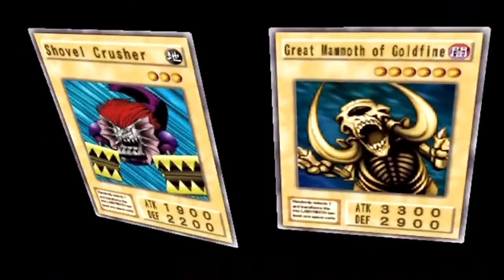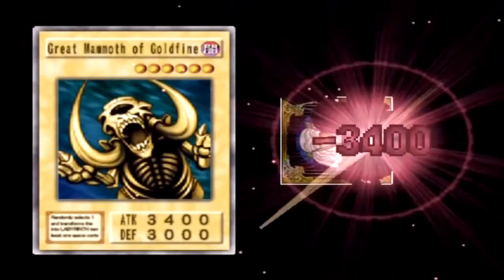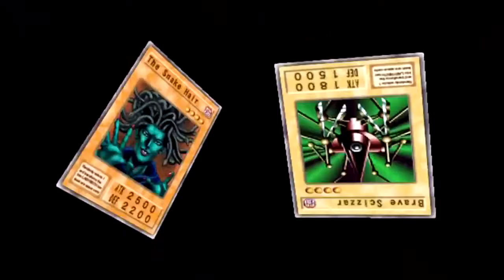Vs Bandit Keith [8] Yu Gi Oh! The Duelists of the Roses (PS2)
Weevil: 15 wins Rex: 15 wins Darkness-Ruler: 10 wins, 1 loss Necromancer: 10 wins Well let's see how you fare against my machine deck!!! Bandit Keith isn't .

Weevil: 25 wins Rex Raptor: 30 wins Darkness-Ruler: 25 wins, 1 loss Necromancer: 25 wins Bandit Keith: 35 wins Pegasus: 10 wins, 1 loss Labyrinth-Ruler: 10 .

Yu-Gi-Oh! The Duelists of the Roses is a game for the PlayStation 2 based on the war of the roses. Join me as I try to defeat all of the rose duelists! → My Info: .